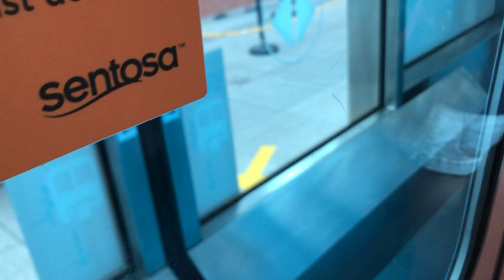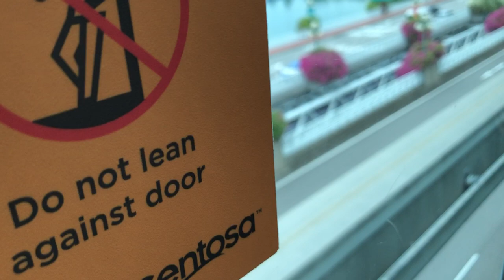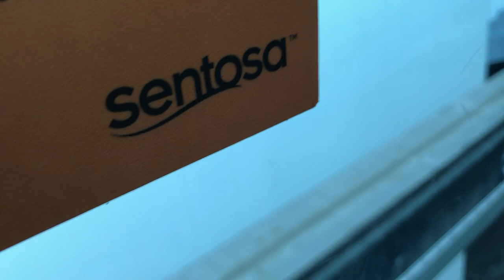Sentosa Express Moonrail S2 Resort World Sentosa to S1 VivoCity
Flimed on 21 June 2022, 3:38pm
Train and model: Hitachi small type
Train terminate: S1 VivoCity
Stretch: RWS to VivoCity
Route: Beach station to VivoCity
A member Of SG Trains.